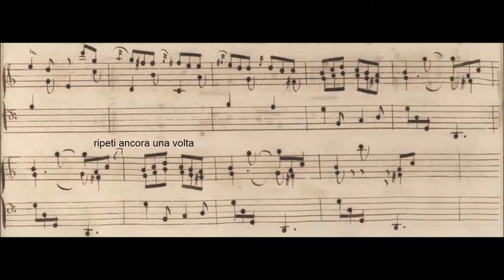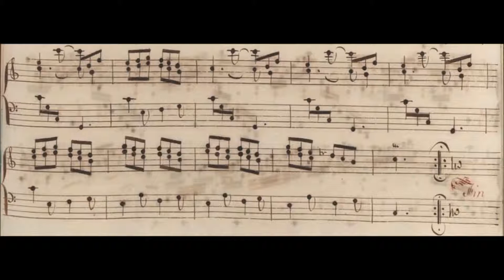Scarlatti – Sonata in do maggiore, K. 159 (piano)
Performer: Gianluca Luisi